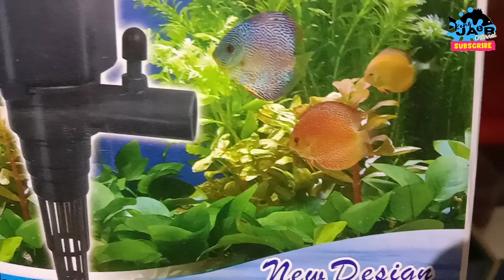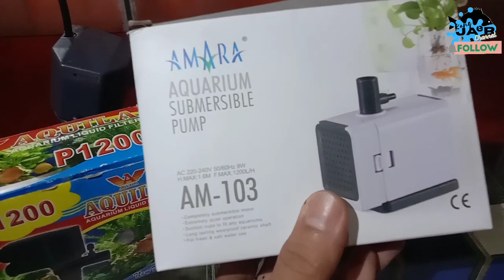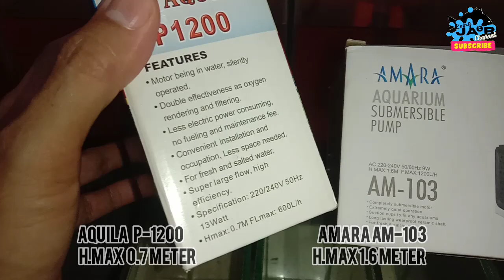Harga SAMA Tapi Speknya Jauh Berbeda ‼️ AQUILA P 1200 vs AMARA AM 103 , Sebuah Pembuktian -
di adu bukan karena spesifikasi yang sama
di adu bukan karena type / kelas yang sama
di adu karena harga yang Hampir sama

Aquila p1200 dipasarkan di kisaran 70-75rb*
Amara AM103 dipasarkan dikisaran 73-78rb*

*(ini bukan harga yang mengikat perbedaan harga jual bisa saja terjadi di toko dan daerah yang berbeda)